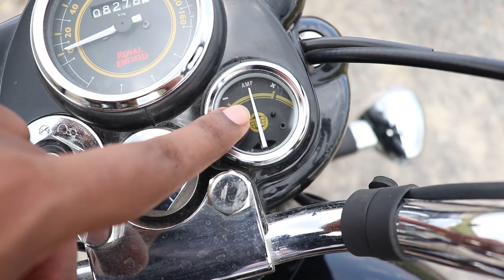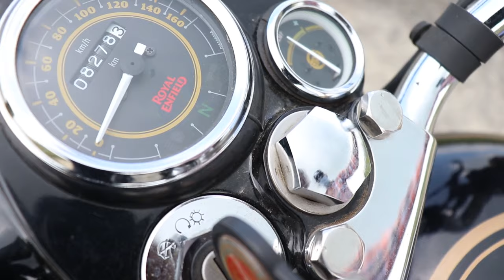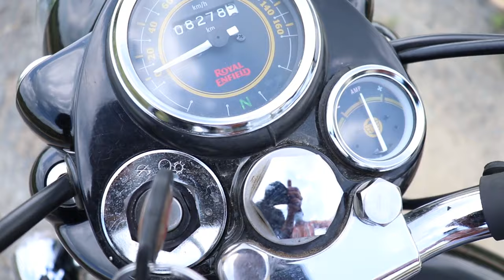How To Ride Royal Enfield Bullet - बुलेट चलाना सीखे सिर्फ 9 मिनट मे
In This Video We Show You How To Ride Royal Enfield Standard 350 In Hindi.
We Show You How To Drive A Royal Enfield Bullet 350 In Hindi ..
We Show You How To drive Royal Enfield Classic 350 Properly In Hindi ..

- how to drive a bullet 350
- how to drive a classic 350
- how to drive a Bullet 500
- how to drive a Classic 500
- how to drive a royal enfield bullet 350
- how to drive a royal enfield classic 350
- learn how to drive bullet
- How To Drive Ride Royal Enfield Bs6 Bullet 350 ABS or Standard in 2021
- how to operate bullet step by step
- how to drive a royal enfield standard 350
- How To Drive Royal Enfield Bullet/Standard 350 Step By Step
- बुलेट चलाना सीखे सिर्फ 9 मिनट मे
- Royal Enfield Bullet Chalana Sikhe
- bullet chalana sikhe & bullet kaise chalye
- learn how to drive royal enfield classic bullet 350
- royal enfield ki bike kaise chalaye
- all about gears in royal enfield bullet classic 350 & royal enfield bullet may gear kaise lagte hai
- how to drive royal enfield bullet properly
If You Have Any Questions In Your Mind,Then Ask Me In The Comment Section,We Will Help You ..
Thanks ..